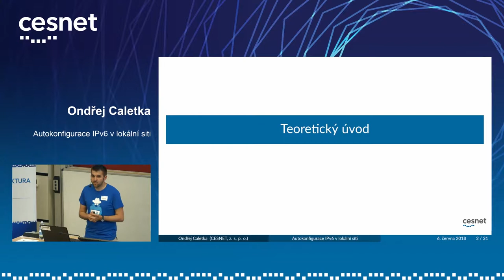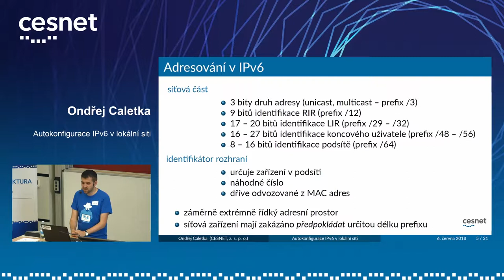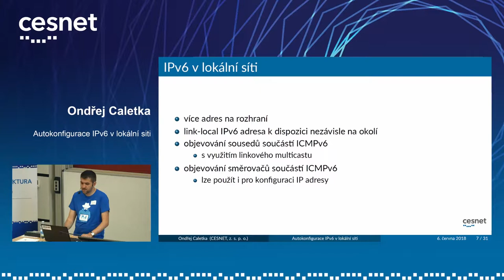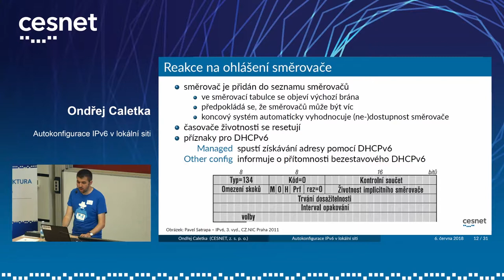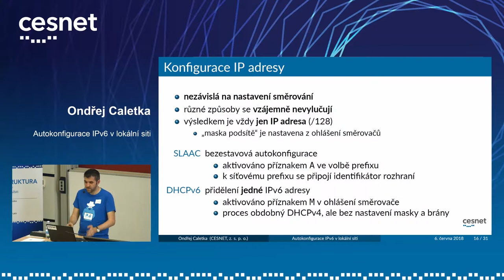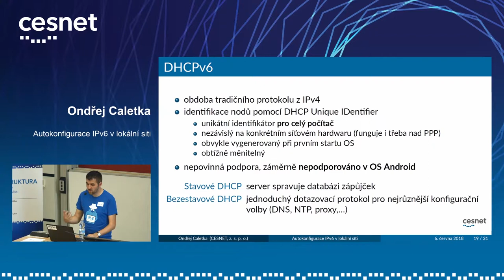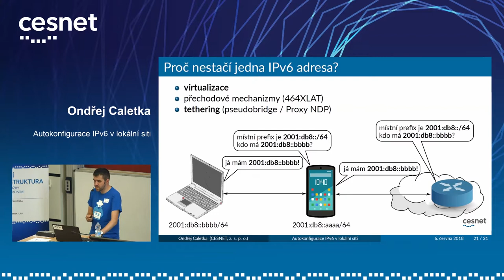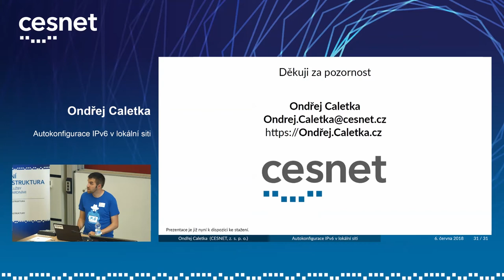Seminář IPv6 2018 | Ondřej Caletka - Autokonfigurace IPv6 v lokální síti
Způsob, jakým zařízení v koncové IPv6 síti získávají konfiguraci se v IPv6 značně liší. Zároveň jde o oblast, která zasahuje v podstatě každého, kdo se s IPv6 někdy setká. V přednášce pro začátečníky tedy shrneme základní principy autokonfigurace, včetně praktických zkušeností a problémů, na které je možné narazit.